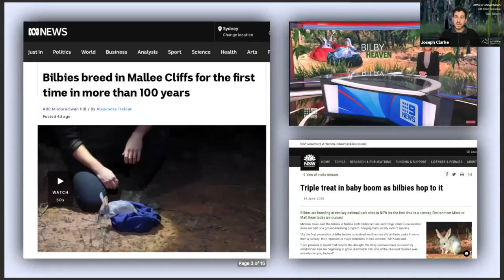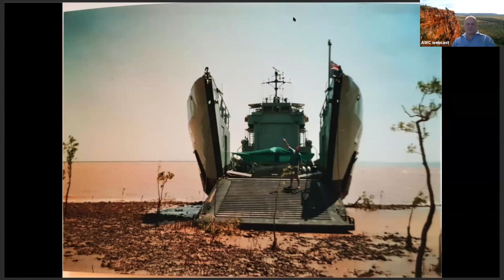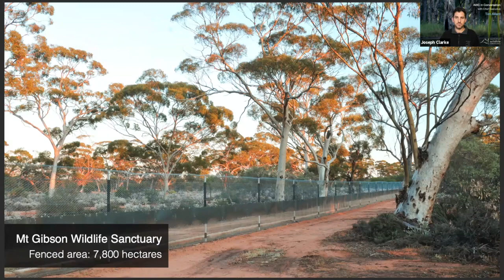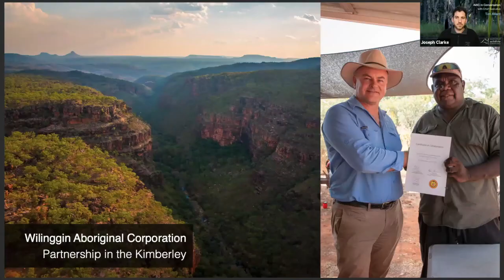AWC in Conversation with Tim Allard: A new model for conservation (S1E9)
Tim Allard is AWC's Chief Executive and joins us to discuss AWC's approach to conservation, celebrate some of our recent success stories, and outline our strategy for the future.